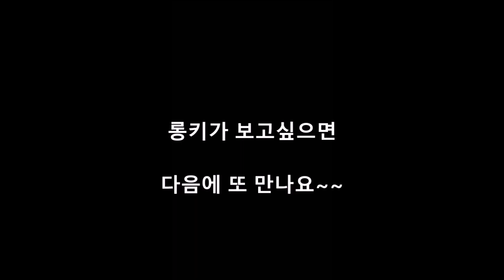VLOG 우리집 강아지를 추억하며 - 밀려오는 잠과의 사투중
졸음과 싸우는 강아지~ 졸리면 자도 되는데~~